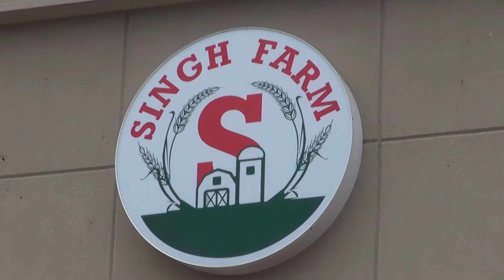InterGen Episode 1